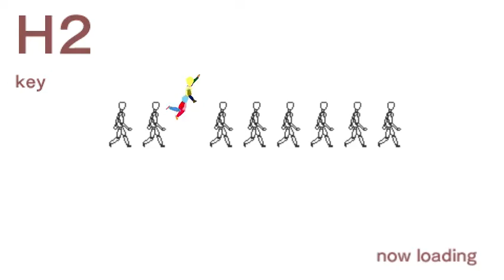Echoshift H2 key